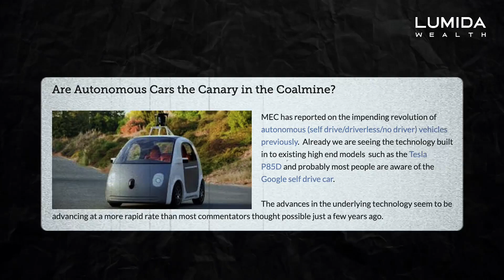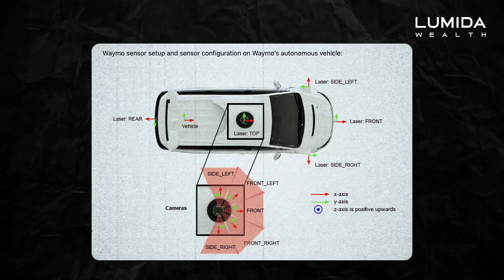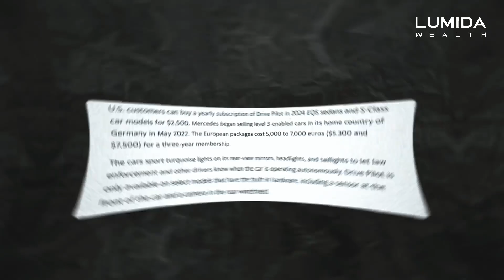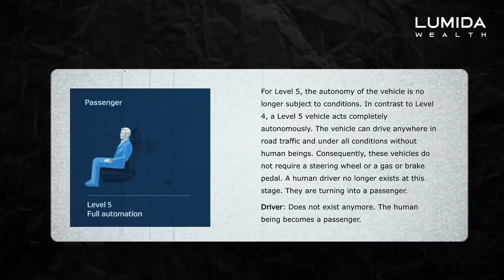The Reality of Full Self-Driving Cars: Hype vs Progress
Full Self-Driving: Hype vs. Reality – Tesla, Waymo, and More

This video delves into the state of Full Self-Driving (FSD) technology by examining key players like Waymo, Tesla, Mercedes, and Nvidia. We discuss the levels of autonomous driving, from Level 1 to Level 5, and what each entails. Despite significant advancements, most FSD systems, including Tesla's, are still at Level 2, requiring driver attention. Waymo's costly LiDAR-based system operates in limited conditions, while Tesla's camera-based approach remains more affordable but struggles with edge cases. Mercedes is inching towards Level 3 autonomy on select roads, yet widespread Level 5 autonomy remains distant, particularly in challenging weather conditions. We explore the complexities and challenges preventing the mainstream adoption of fully autonomous vehicles.